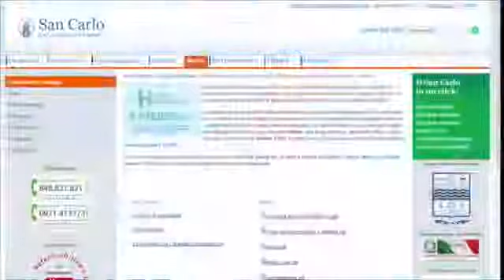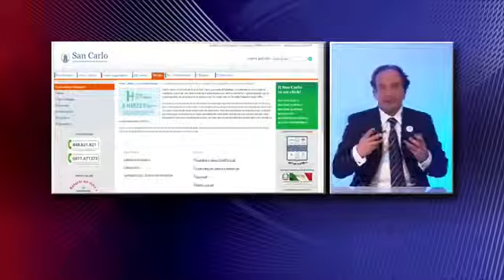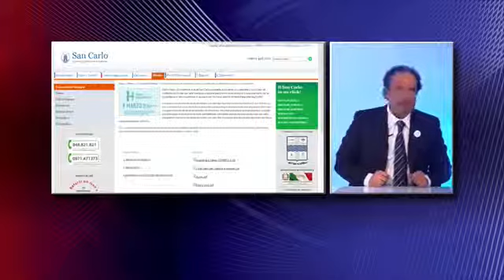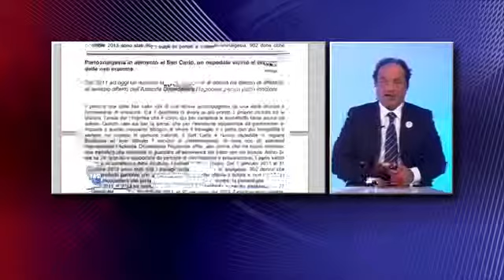Approfondimento Vicini dalla nascita Prima parte trm h 24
Tante le iniziative previste dal progetto "Vicini dalla nascita" promosso dal San Carlo per venire incontro ai bisogni delle donne in attesa e delle neomamme. Da quelle messe in campo per semplificare la vita alla gestante, come la prenotazione senza attesa presso le casse ospedaliere, i parcheggi rosa, un numero verde dedicato, un sito web ed un'applicazione per smartphone dedicata per ricordare le scadenze ed avere informazioni sui tanti aspetti della gravidanza, alla nuova "Agenda della gravidanza"ed ai percorsi faciiltati, denominati Day Service, che consentono di svolgere tutti gli esami diagnostici necessari direttamente presso gli ambulatori, riducendo così tempi di attesa e spostamenti. I "Day Service" sono previsti per le gravidanze a basso rischio, per quelle ad alto rischio, per la partanalgesia e per la sterilità.
Tra le facilitazioni, quella che prevede la possibilità di partecipare al corso preparto dell'Ospedale San Carlo in maniera del tutto gratuita ed una card dedicata alle gestanti che dà loro sconti in negozi convenzionati e la possibilità di usufruire dei mezzi di trasporto cittadini in maniera gratuita.